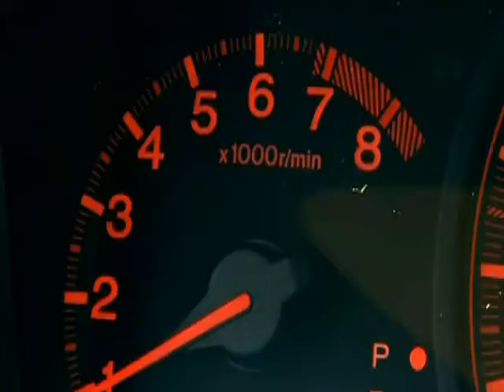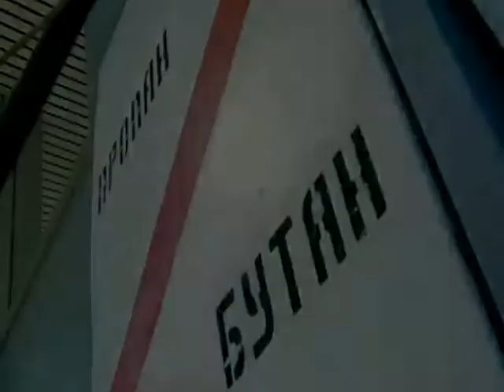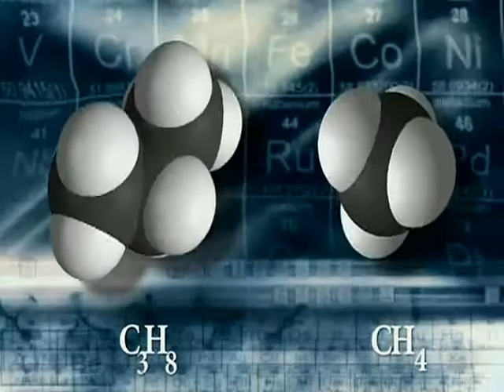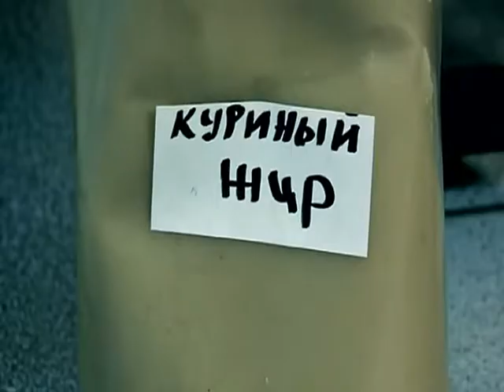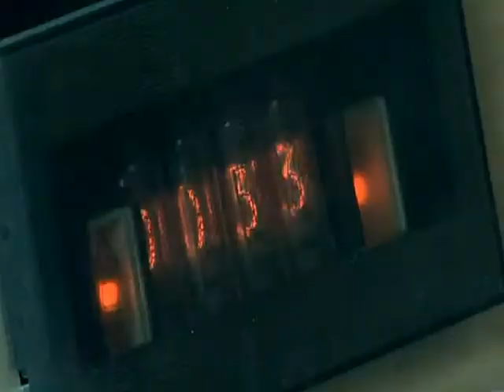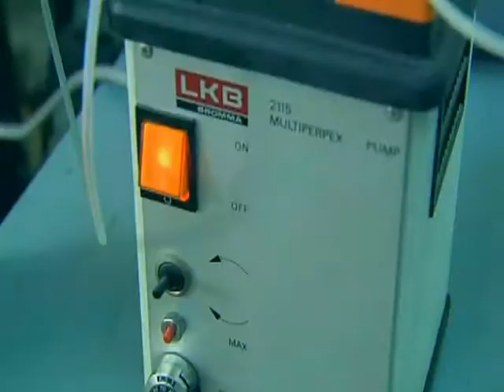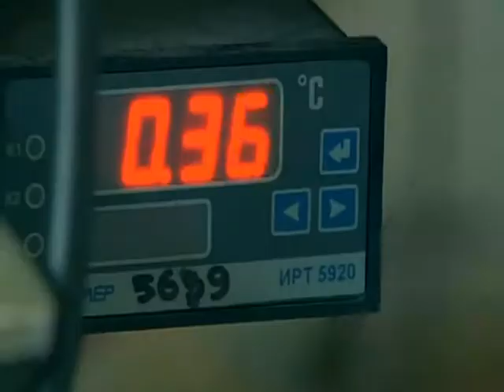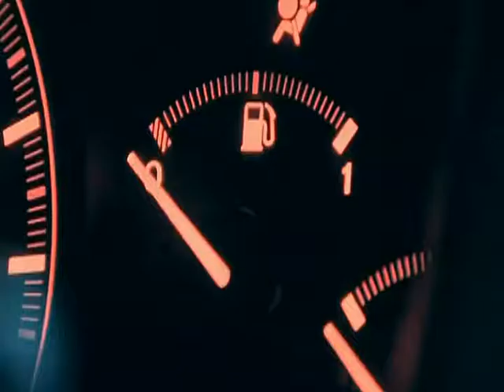107 BSk Al'ternativnoe toplivo